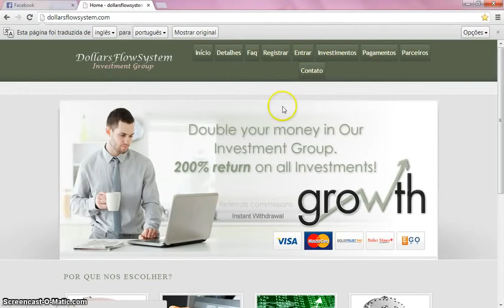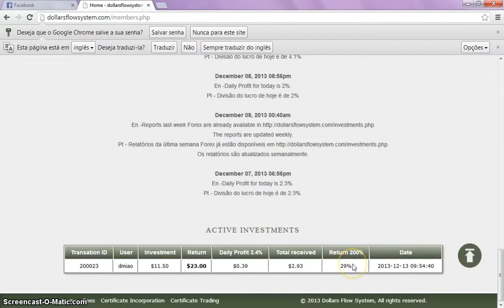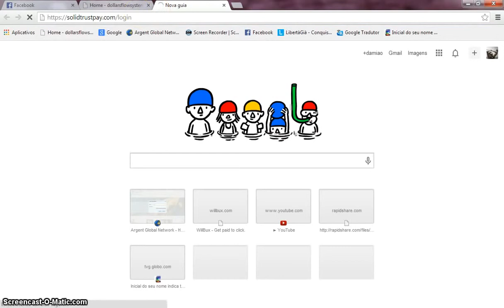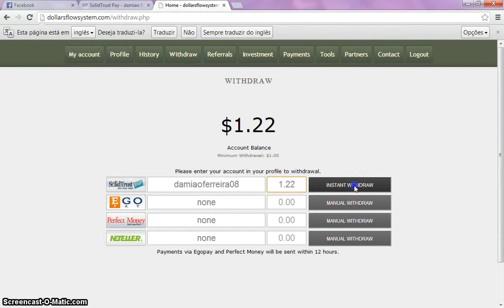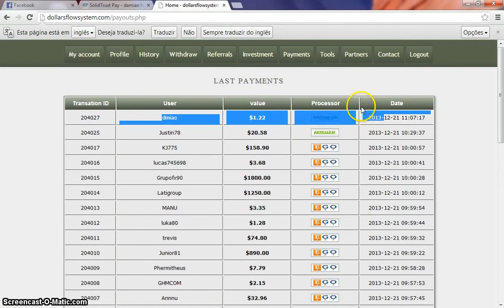Dollars Flow System FUNCIONAMENTO 100% CONFIÁVEL !!!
Empresa brutal.. Paga qualquer investimento até 200%.. Certinha nos pagamentos, sem uma única reclamação.. Investimento mínimo de 10$, retiradas mínimas de 1$.. Nunca viste nada assim..
CADASTRE AGORA
Faça um investimento entre $10 e $10.000 STP
Ganhe entre 0.5% e 7% diariamente conforme a performance do DFS em Forex. Ontem foi 4% Quando atingir 200% tem PAGAMENTO INSTANTANEO NO STP withdraw. Não é necessário esperar os 200%. Withdraw a partir de 1 dolar no seu balanço
Referral program - Ganhe 5% de todos os investimentos dos seus referidos
Adminitrado com transparência, vale a pena conferir
CADASTRE AGORA